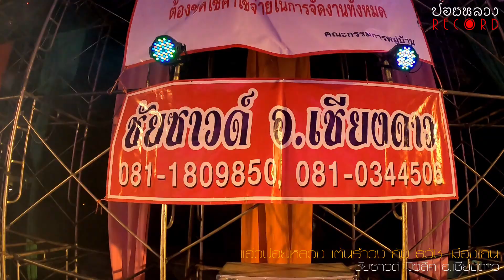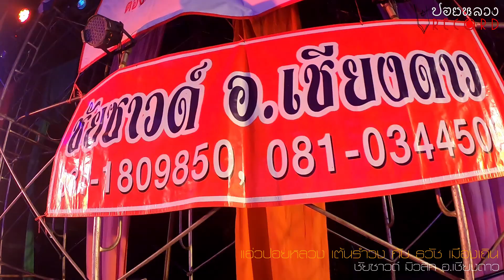แอ่วปอยหลวง รำวงย้อนยุค กับธวัช เมืองเถิน 2562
I-HAT.TV ร่วมกับ ธวัช เมืองเถิน สืบสานศิลปะซอล้านนา และเผยแพร่ผลงานการประพันธ์ และการแสดง เพื่อความบันเทิงเท่านั้น
* ท่านสามารถนำผลงานเพลงไปเปิดได้ทุกที่ ทั้งในที่พักอาศัย และ ที่สาธารณะ ร้านอาหาร ร้านกาแฟ สถานีวิทยุต่างๆ
***ติดต่อการแสดง ติดต่อขออนุญาตใช้สิทธิ์งานเพลง งานดนตรี  ซอปี่ ซอผาม ซอซิ่ง วงดนตรี แสง สี เสียง ได้ที่เบอร์โทร
I-HA.TV ไม่อนุญาต ให้นำผลงานทั้งหมดของ **ธวัช เมืองเถิน**ไป อัพยูทูบแชแนลอื่นๆเพื่อสร้างรายได้ ไม่ว่ากรณีไดๆทั้งสิ้น